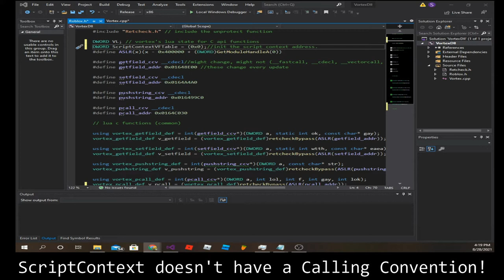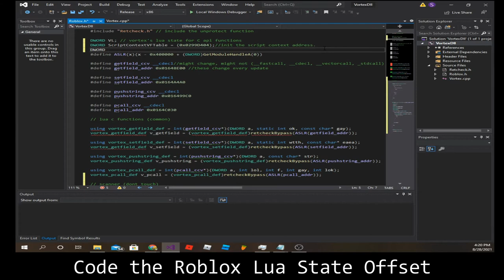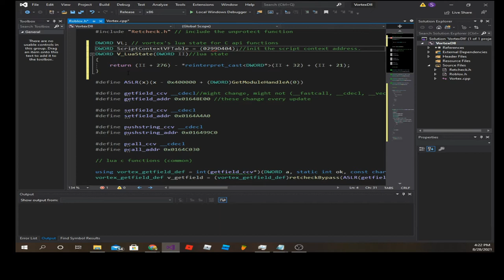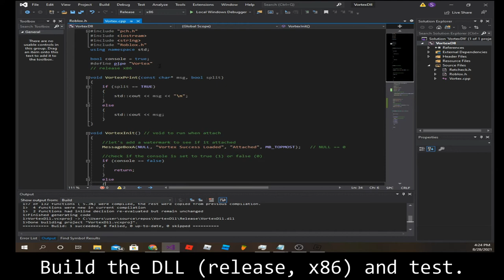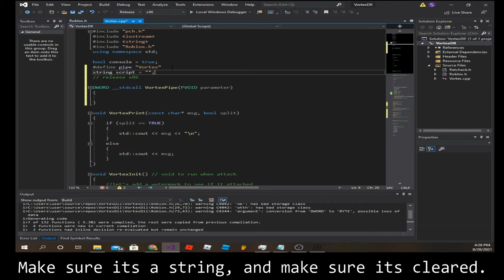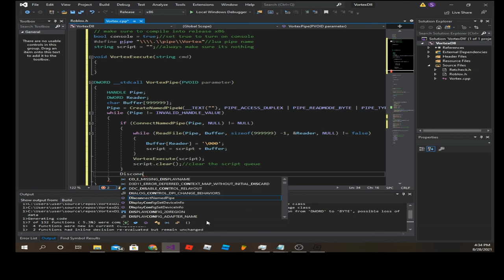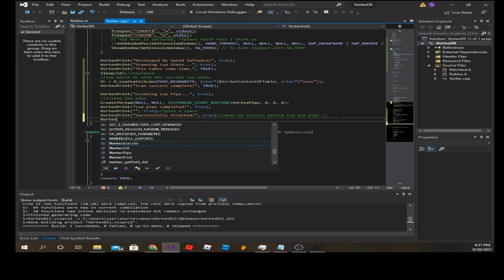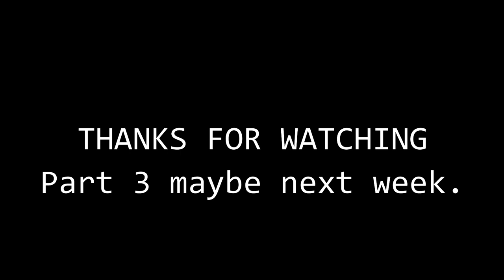How to Make a RBX DLL - Part 2 - Script Context and Pipe